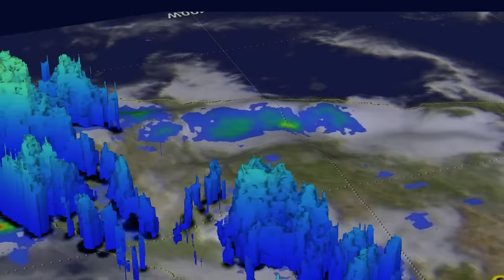A 3-D Rainfall Flyby of Tropical Storm Danielle Over Mexico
This flyby animation of 3-D data from NASA/JAXA's Global Precipitation Measurement mission or GPM satellite looks at the rainfall occurring in fading Tropical Storm Danielle over Mexico. On June 21, 2016 at 0421 UTC (12:21 a.m. EDT) rain was falling at a rate of close to 41 mm (1.6 inches) per hour northwest of the approximate center of the tropical depression. DPR data showed that storm tops reached maximum heights of about 14.3 km (8.9 miles) in a few storms northwest of the storm's disorganized circulation.  Credit: NASA/JAXA/SSAI, Hal Pierce